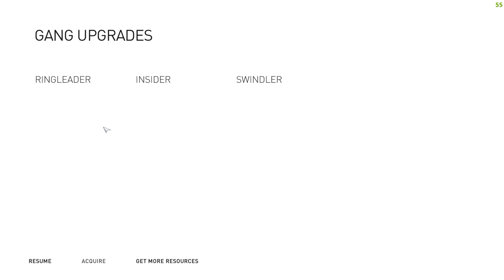Assassin's Creed syndicate chapter 6 (تختيم اللعبة)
Chapter 6 of Assassin's creed syndicate

mni salit assassan's creed unity ja daba dowr dyal syndicate